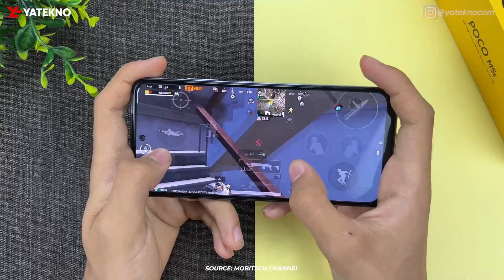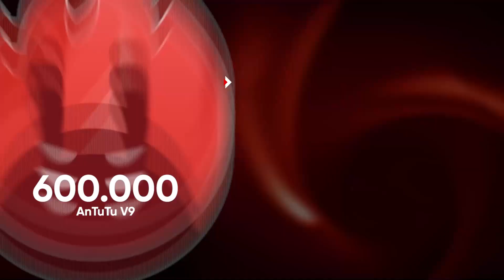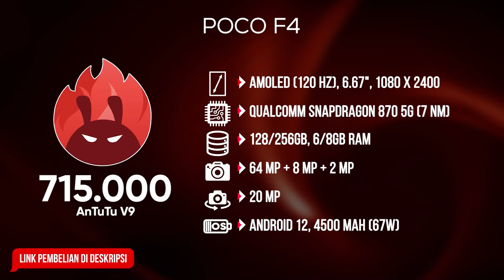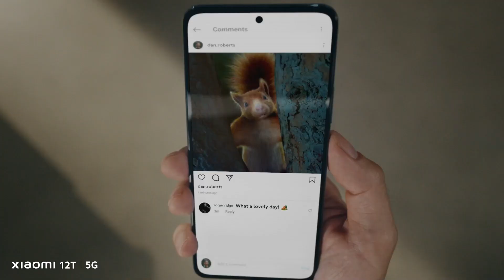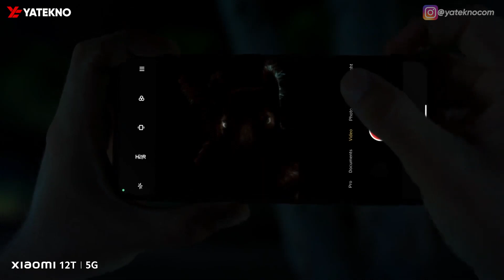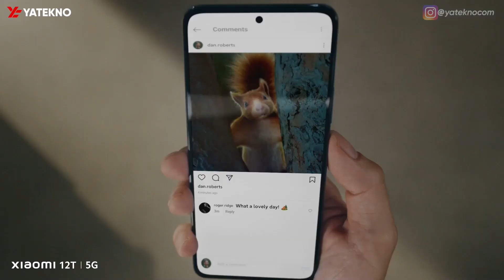5 HP GAMING XIAOMI PUBG SMOOTH EXTREME TERMURAH 2023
Rekomendasi HP Gaming Xiaomi PUBG Smooth Extreme Termurah. Daftar harga terbaik & terbaru!